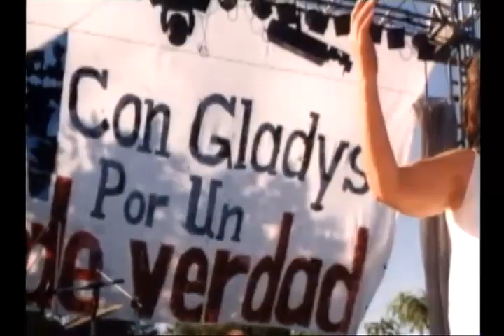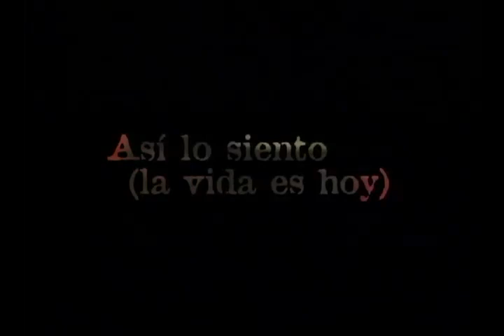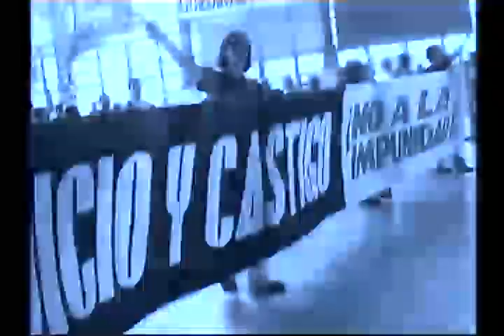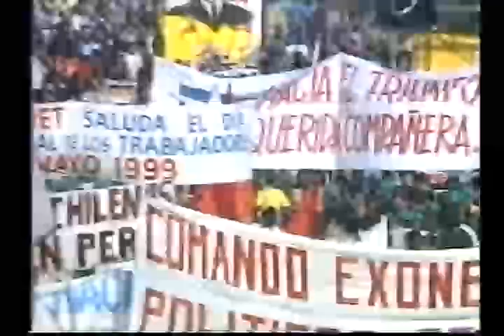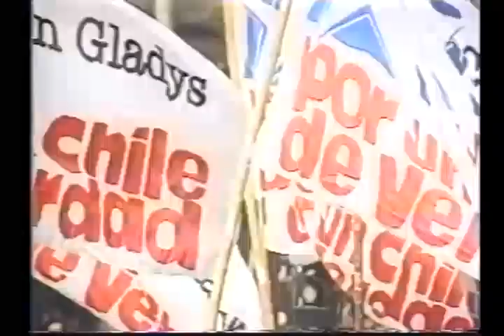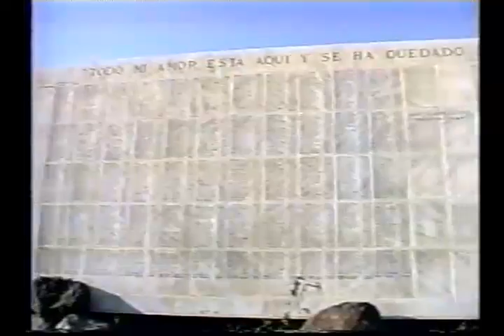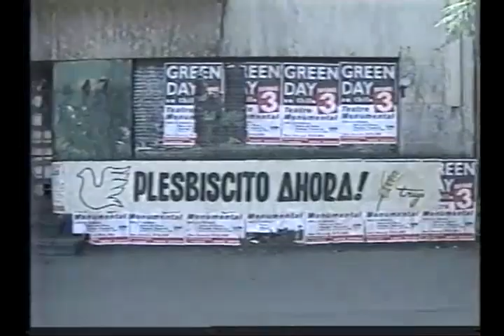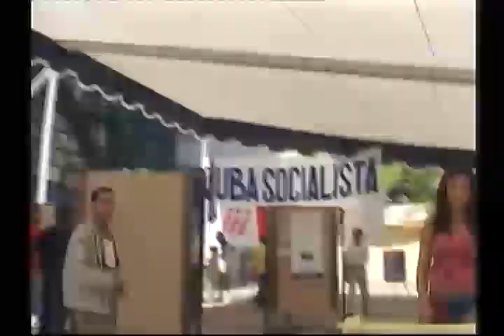Entrevista a Gladys Marín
Gladys Marín, “La vida es hoy, y hay que vivirla plenamente todos los días”. Entrevista por Luis Suárez

L.S.M.: Por último, Gladys, le voy a hacer la última pregunta de esta manera: ¿la vida es hoy?

G.M.: Sí, la vida es hoy, porque la vida hay que vivirla plenamente todos los días; sí, así es, así, la vida es hoy. Así lo siento y quiero seguir sintiéndolo hasta el final, de que la vida es hoy y que vale la pena vivirla.